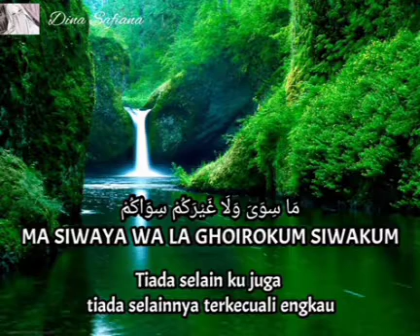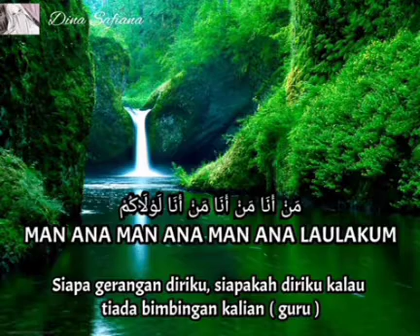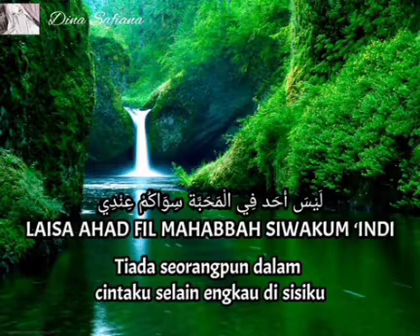MAN ANA LAU LAKUM ~ Lirik Arab,Latin dan Terjemah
مَنْ أَنَا مَنْ أَنَا مَنْ أَنَا لَوْلَاكُمْ
MAN ANA MAN ANA MAN ANA LAULAKUM

Siapa gerangan diriku, siapakah diriku kalau tiada bimbingan kalian ( guru )

كَيْفَ مَا حُبُّكُمْ كَيْفَ مَا أَهْوَاكُمْ
KAIFA MA HUBBUKUM KAIFA MA AHWAKUM

 Bagaimana aku tidak mencintai kalian dan bagaimana aku tak menginginkan tuk bersama kalian

2X

مَا سِوَىَ وَلَا غَيْرَكُمْ سِوَاكُمْ
MA SIWAYA WA LA GHOIROKUM SIWAKUM

Tiada selain ku juga tiada selainnya terkecuali engkau

 لَا وَمَنْ فِي الْمَحَبَّةْ عَلَيَّ وَلَاكُمْ
LA WA MAN FIL MAHABBAH ‘ALAYYA WALAKUM

Tiada siapapun di dalam cinta selain engkau dalam hatiku

أَنْتُمْ أَنْتُمْ مُرَادِي وَأَنْتُمْ قَصْدِي
ANTUM ANTUM MURODI WA ANTUM QOSHDI

Kalianlah, kalianlah dambAnku dan yang ku inginkan

لَيْسَ أَحَد فِي الْمَحَبَّة سِوَاكُمْ عِنْدِي
LAISA AHAD FIL MAHABBAH SIWAKUM ‘INDI

Tiada seorangpun dalam cintaku selain engkau di sisiku